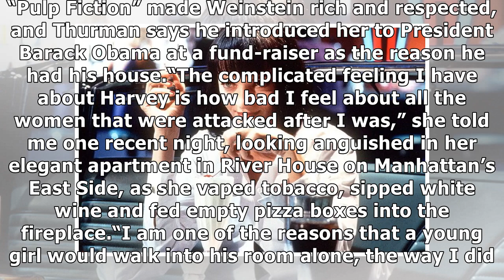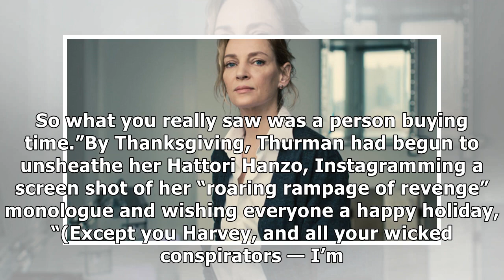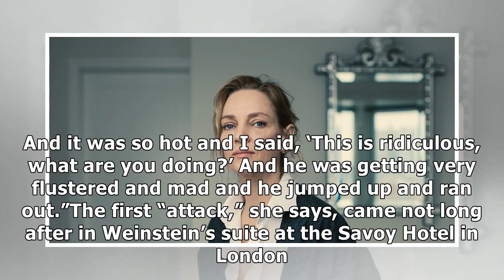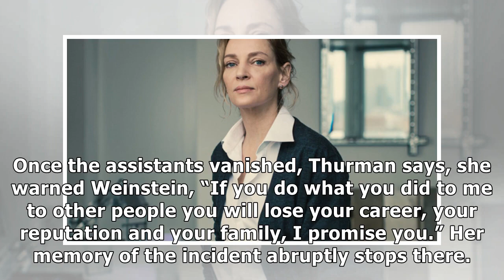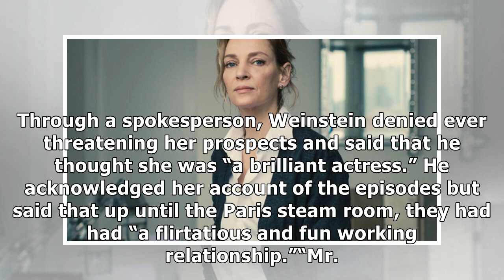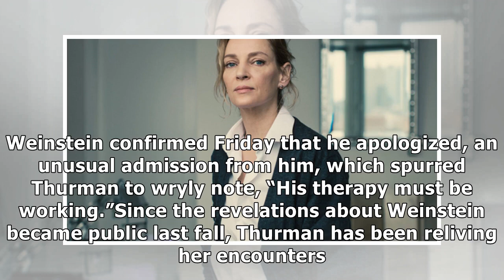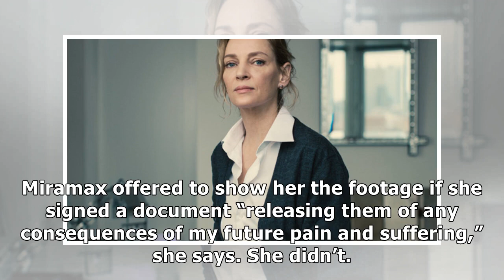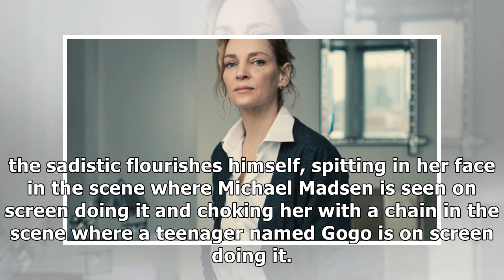This Is Why Uma Thurman Is Angry